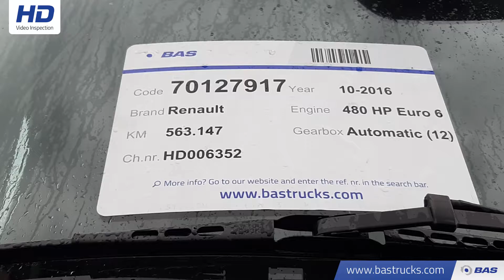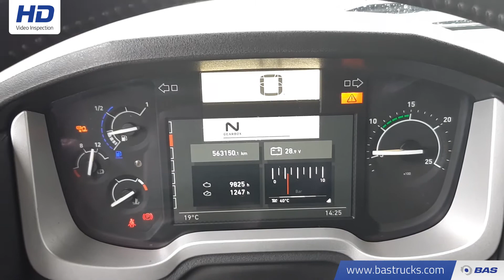70127917 Renault T 480